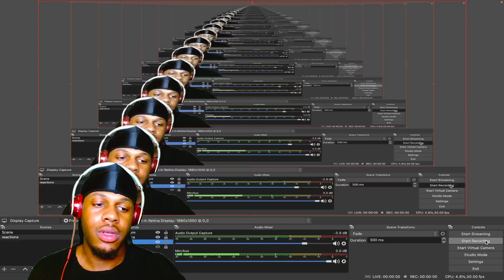STORMZY - MEL MADE ME DO IT (REACTION)